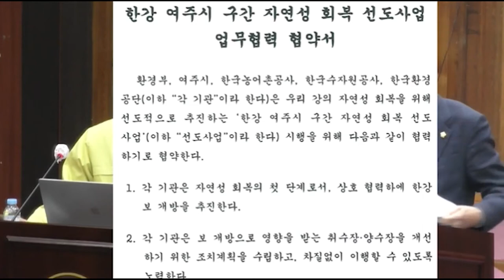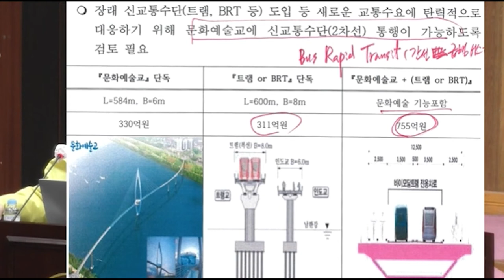제55회 여주시의회 정례회 제2차 본회의 오전[2021.12.2]